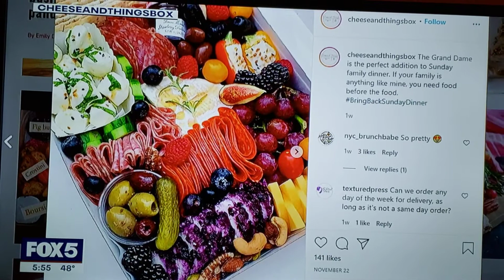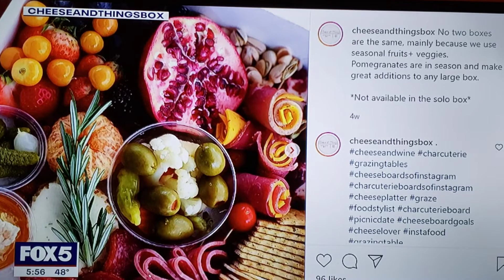Tiffany France New Biz A Curated Organic Charuterie Box: Cheese & Things